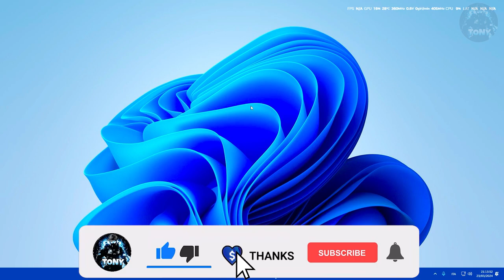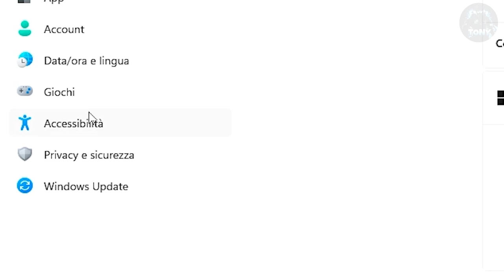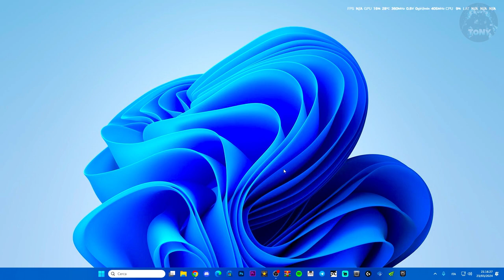Come disattivare gli effetti visivi, trasparenza e animazione su Windows 11 | BOOST WINDOWS 11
velocizzare windows 11,windows 10,windows 11,come disattivare gli effetti visivi,come disattivare gli effetti di trasparenza su windows 11,come non laggare su windows 11,come velocizzare windows 11,come migliorare le performance del sistema windows 11,guide,tutorial,viral,pc,tech,microsoft,effetti di trasparenza,windows 7

MIO REFCODE:563685ph1

PC:
MOBO: B450 GAMING PLUS
CPU: R5 3600
GPU: 1660 SUPER
RAM: 16 GB
CASE: 4000D AIRFLOW CASE CORSAIR

VIDEO TUTORIAL
               GAMES---TECH---MICROSOFT